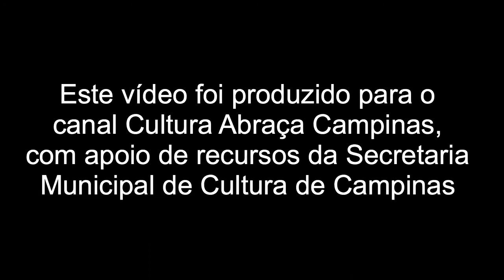“Criando músicas novas através da improvisação”, com Rodrigo Frantin